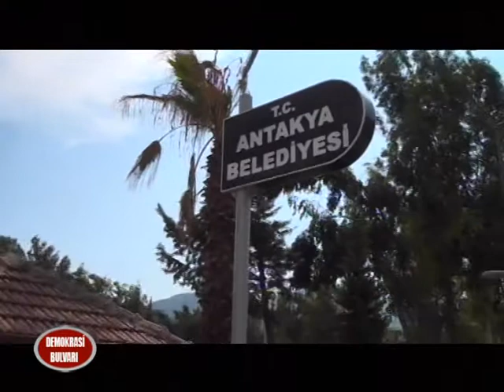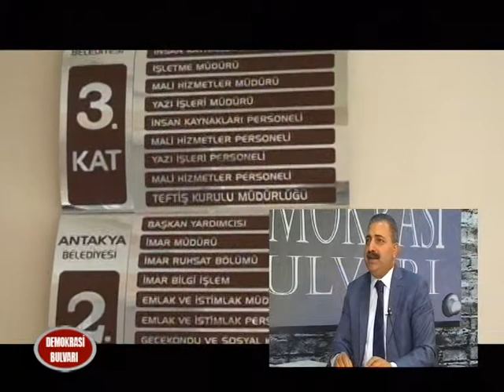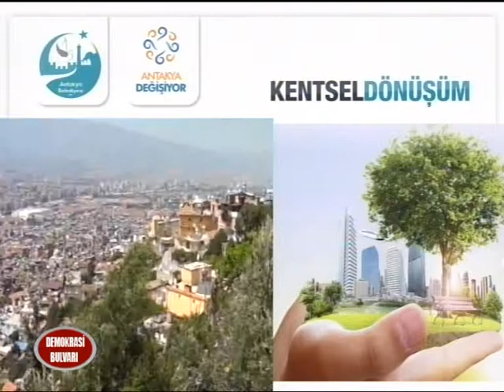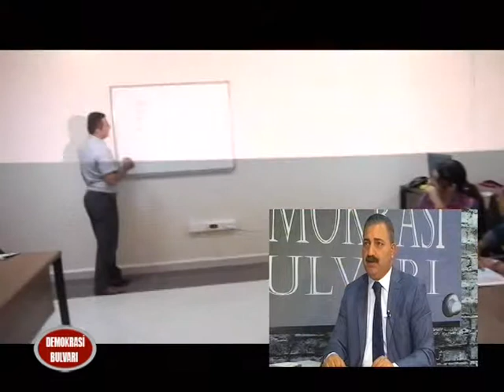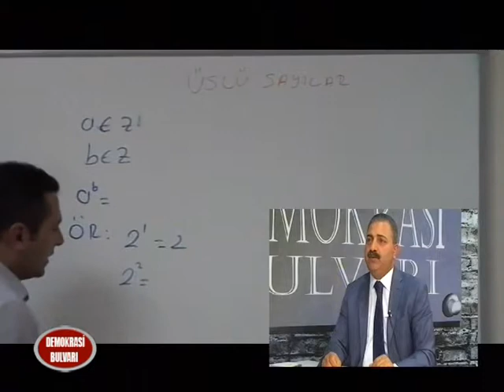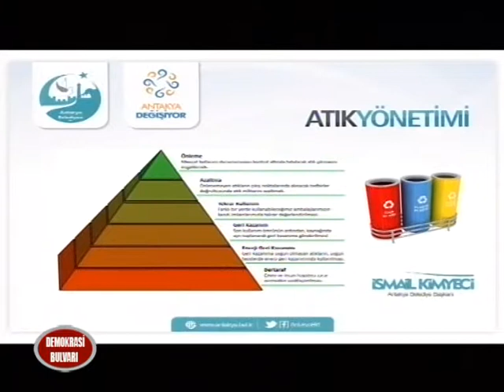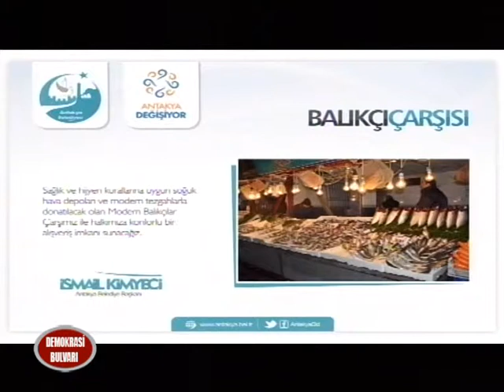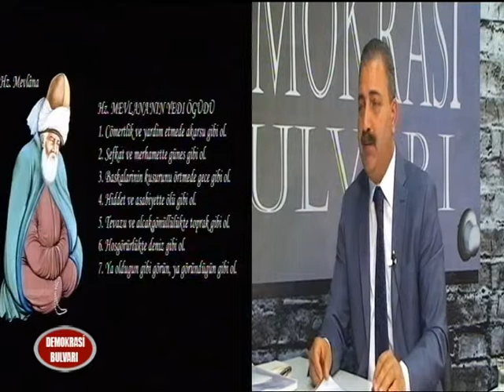DEMOKRASİ BULVARI İSMAİL KİMYECİ 24 KASIM 2014